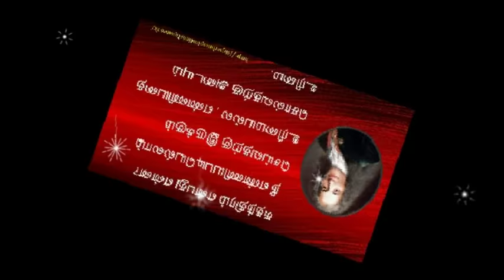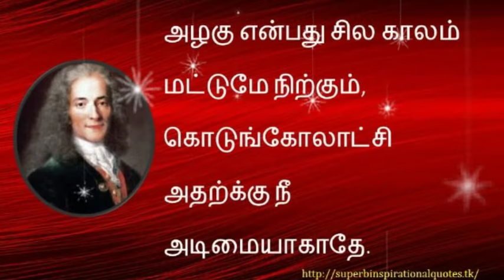வால்டேர் சிந்தனை வரிகள் - தமிழ் | Voltaire inspirational words in tamil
வால்டேர் சிந்தனை வரிகள் - தமிழ் | voltairequotes inspirational words in tamil

உங்களுக்கு எது போன்ற வீடியோகள் வேண்டும் என்பதை கமெண்டில் குறிப்பிடவும்

Voltaire வால்டேர் Superb inspirational Quotes , Tamil Quotes channel, Tamil Motivational, Tamil Inspirational